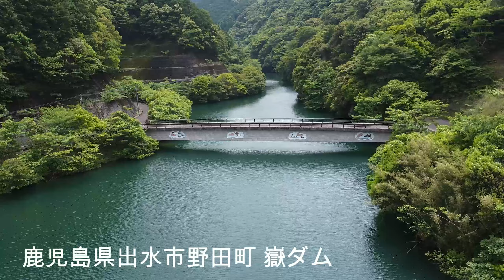鹿児島県出水市野田町嶽ダム 20220516